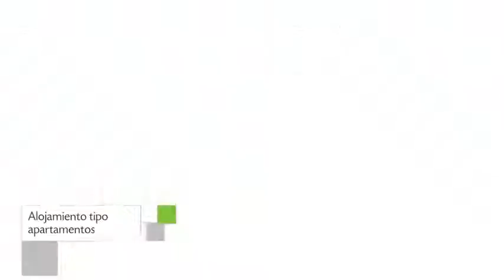Seaside Apartment Hotel en Miami Beach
Seaside Apartment Hotel ofrece Apartamento ubicados en la dirección 7500 Collins Avenue de la ciudad de Miami Beach, Estados Unidos.